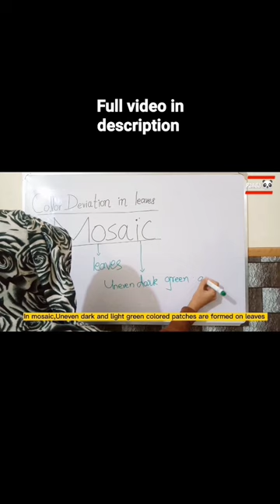Mosaic symptoms in leaves due to tobacco mosaic virus.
This video describes about mosaic symptoms in leaves due to tobacco mosaic virus.